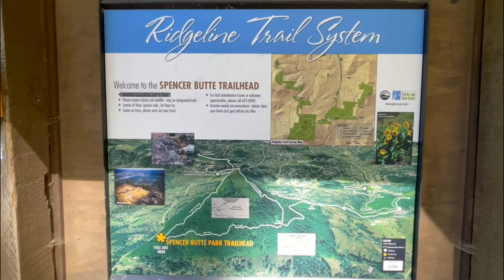Exploring Fox Hollow Neighborhood in Eugene, Oregon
Join us on a journey through the scenic Fox Hollow Neighborhood, nestled in the charming city of Eugene, Oregon. Located in the southeastern part of Eugene, Fox Hollow offers a unique blend of flatlands, rolling hills, and abundant nature. As you explore this neighborhood, you'll notice the lush evergreen surroundings and the delightful presence of deer and turkey that often grace its streets.

Fox Hollow takes pride in being part of the 4J school district and is home to South Eugene High School, making it an ideal community for families. Discover the tranquil beauty and educational opportunities this neighborhood has to offer as we guide you through its picturesque streets and natural wonders.

John Romito, Principal Realtor / Owner